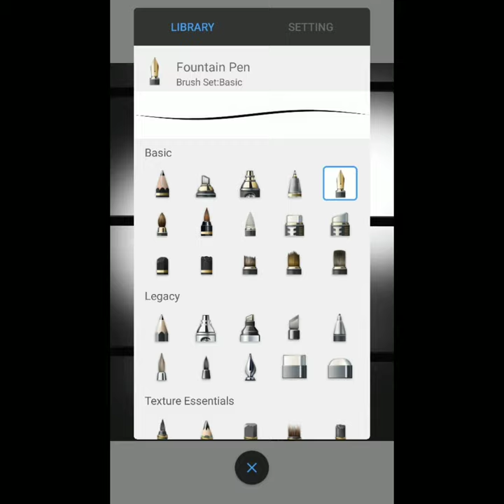Sad Boy Drawing Step By Step | Autodesk Sketchbook Tutorial | Sketchbook Tips & Hints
This is a very simple drawing so, I have just shared the hints of brushes and steps so you can draw everything in proper order. if you have basic knowledge of Autodesk Sketchbook then you can draw this with ease. 😁🎨🖌